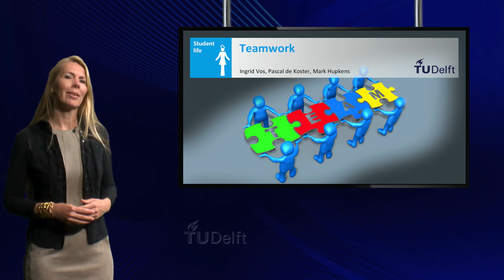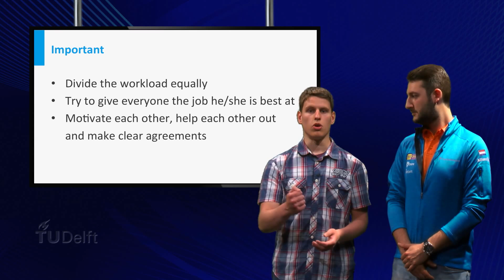"Teamwork - Student Life - Pre-university Calculus - TU Delft "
This educational video is part of the course Pre-University Calculus, available for free ©️ TU Delft, released under a CC BY NC SA license Teamwork is an essential part of any study. This video shows an interview with a student and the teamleader of the Nuon Solar Team and discusses why teamwork is important and how you can become a great teammember. This video is part of the edX course: pre-university Calculus (Calc001x)